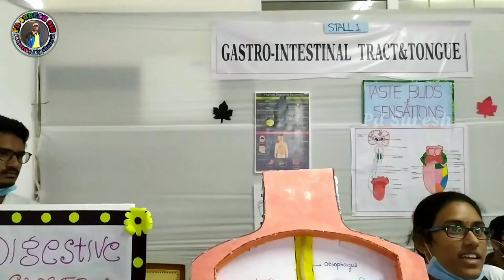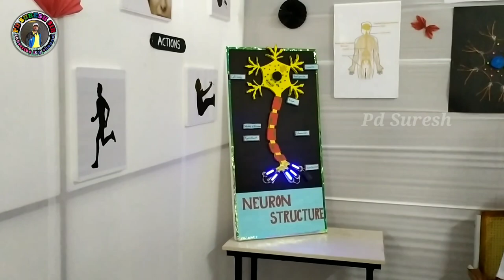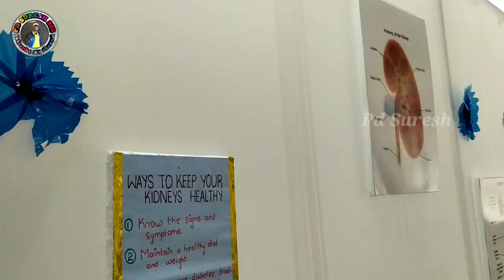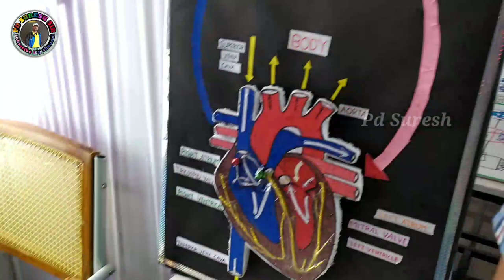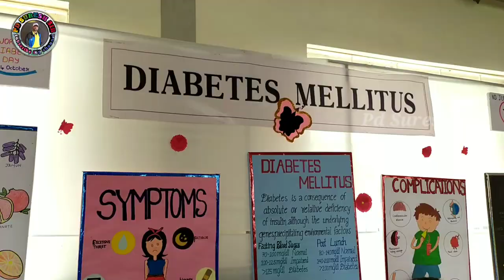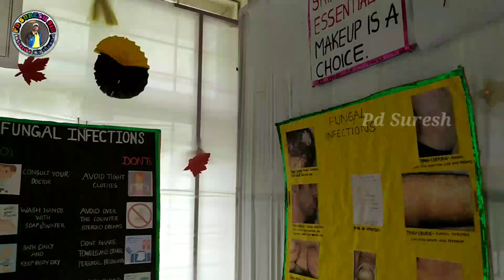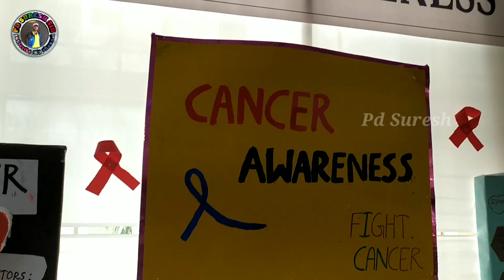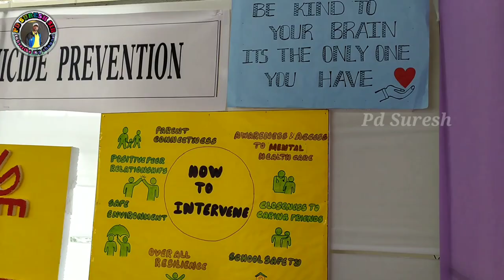MED Expo 2022 Govt Medical College Siddipet